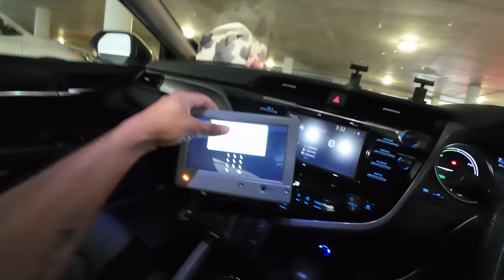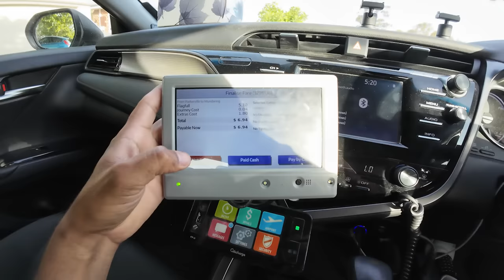Taxi Earning In AUSTRALIA | International Student | Alpha Gourav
ALPHA GOURAV (INDIAN STUDENT)

Video Topic - Taxi Earning In AUSTRALIA

LIVES IN PERTH, AUSTRALIA

Ask Me Anything On Instagram That You Want to

Tik Tok ( Just Started )
Please Tell Me In Comments Ki Aapko Video Kaisi Lagi